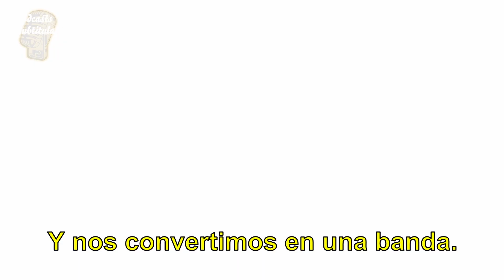CHRIS CORNELL Y LA AMBICIÓN DE CREAR UNA BANDA | ENTREVISTA SUBTITULADA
Chris Cornell comparte lo que pasó por su mente mientras pasaba por varias bandas y finalmente creaba la suya propia.